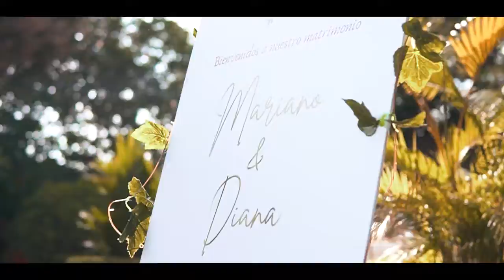Wedding Film / Sony 6600